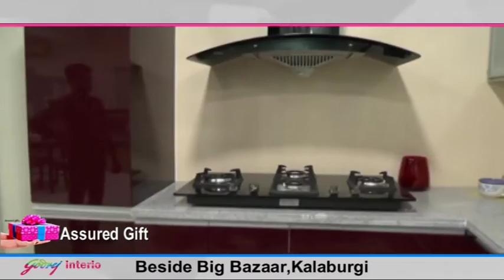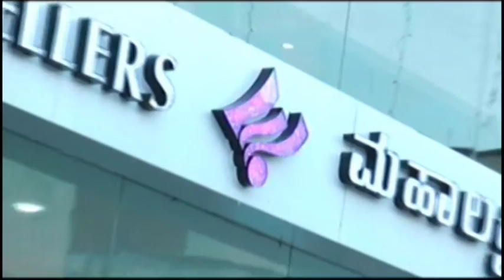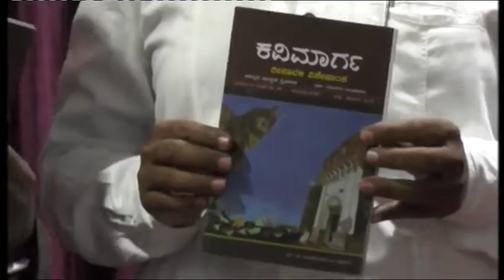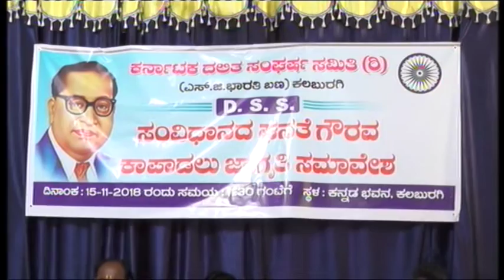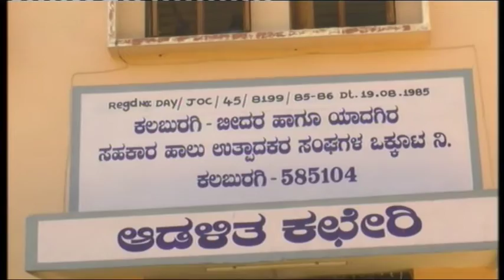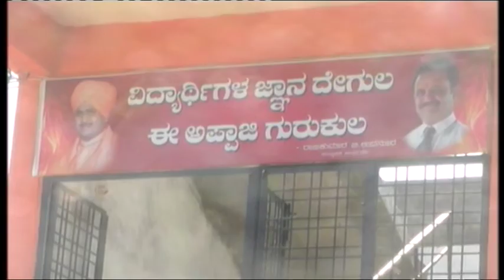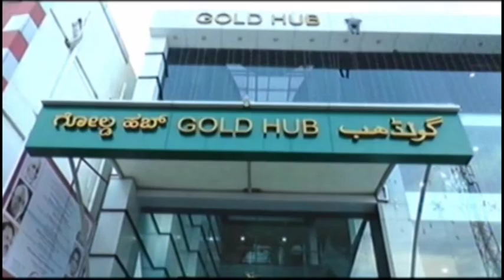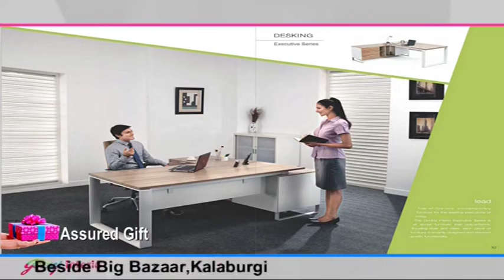IN GULBARGA NEWS 15 NOV 2018